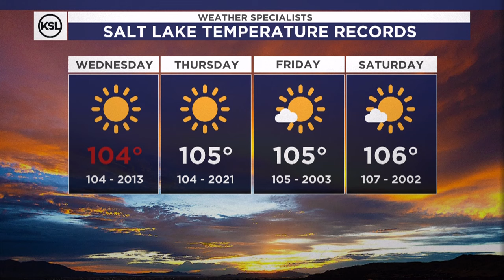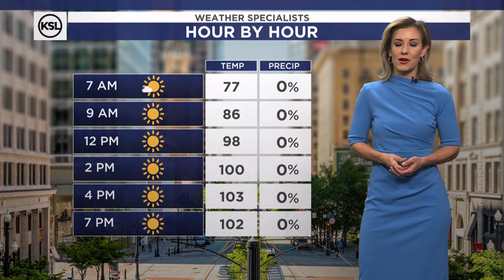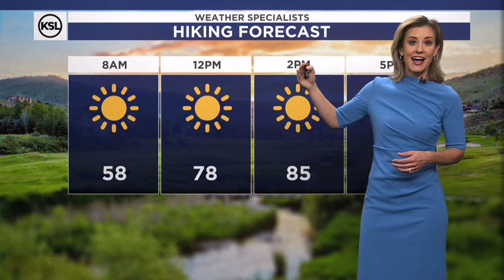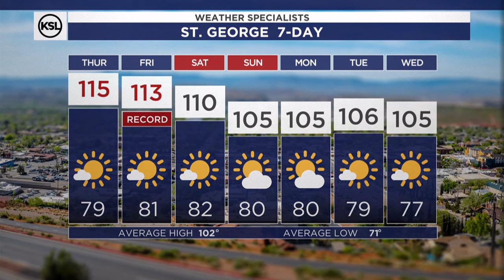Morning weather forecast for July 11, 2024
Our stretch of extreme heat continues. Expect record-setting heat again Thursday with highs around 105. Temperatures will potentially climb even higher Saturday as we near the all-time record high of 107 for Salt Lake City. St. George will have high temperatures between 110 and 115 through the first half of the weekend as well.